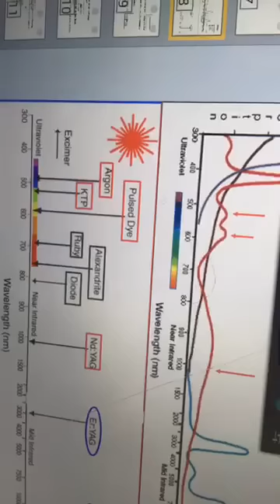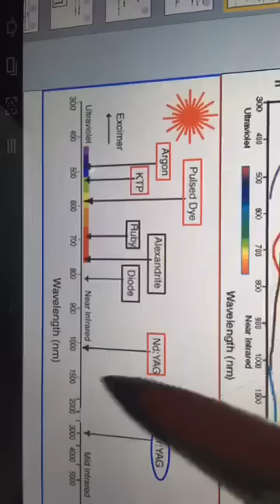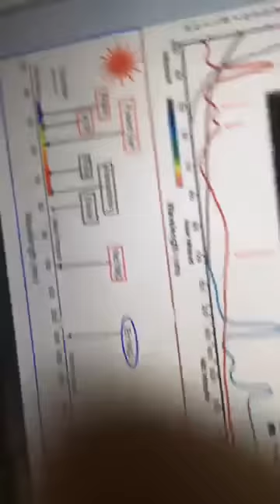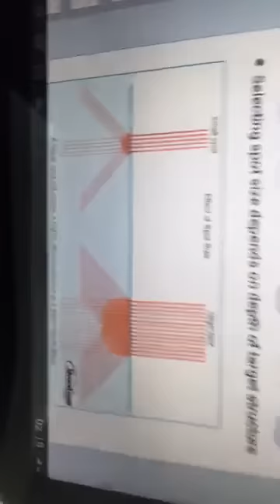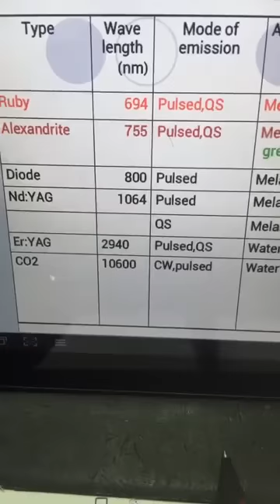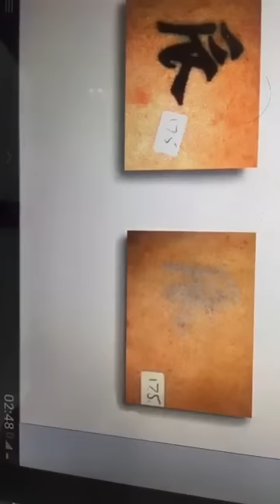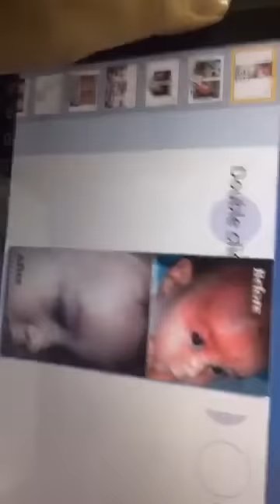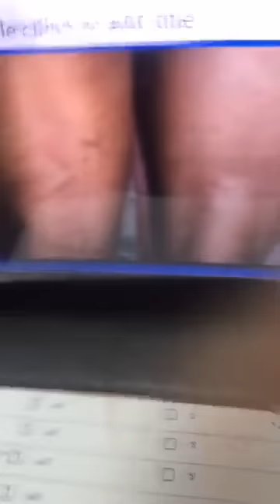Dr Mostafa Ghoneim -- Laser Basics -- 05-03-2017